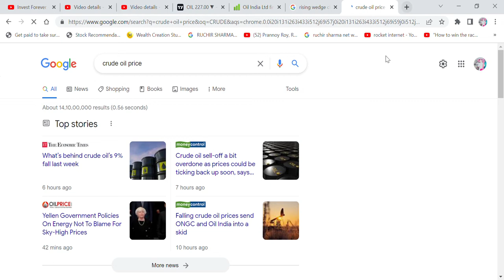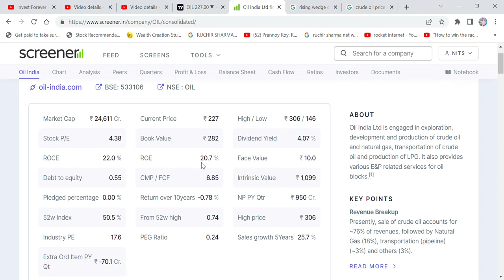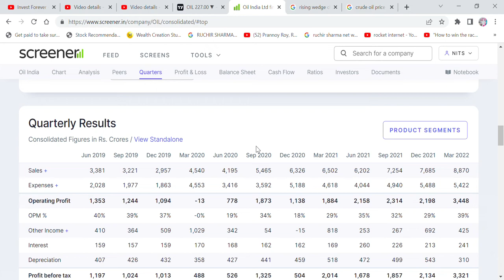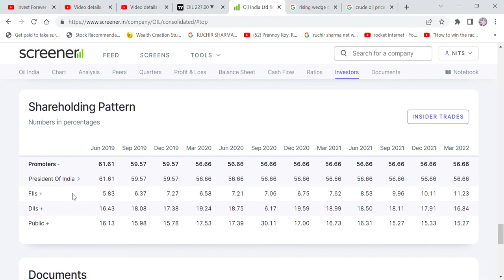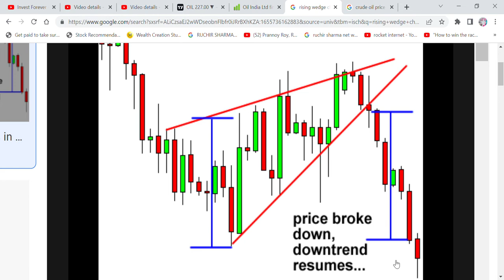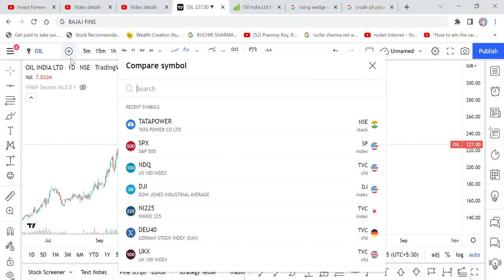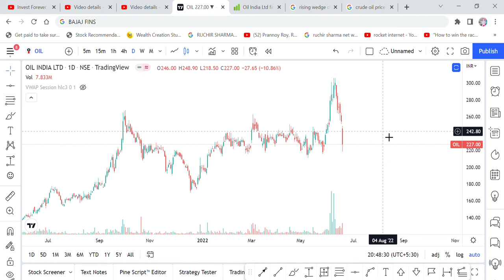OIL INDIA LTD TRAPPED PEOPLE BADLY, WHAT SHOULD YOU DO NOW?